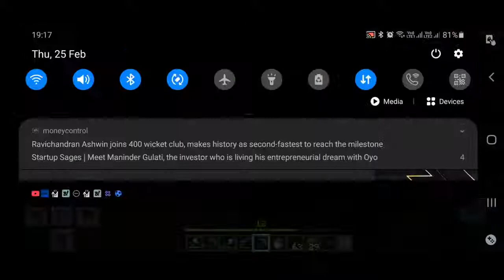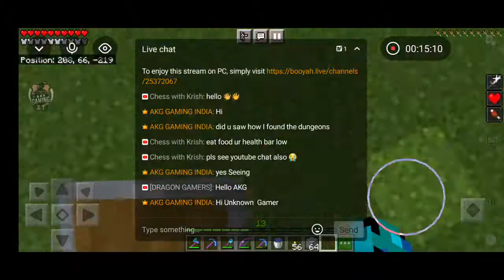Let's Play Minecraft